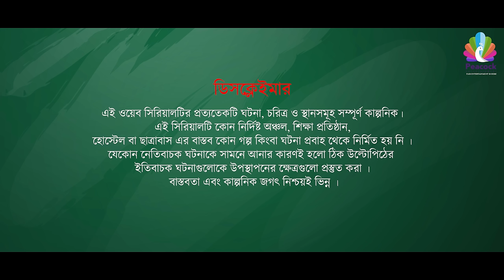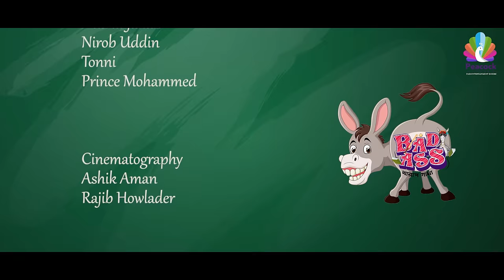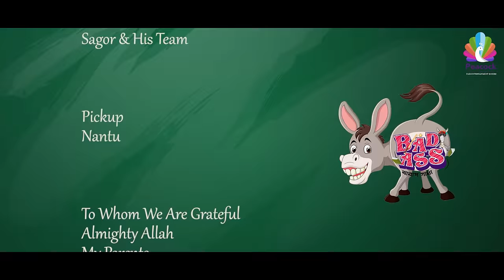Bad Ass (খারাপ গাধা) Ep 08 | Prottoy Heron | Mahima | Bannah | Samina | Mona | Anik | New Natok 2023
Peacock Entertainment brings to you New Web Serial “Bad Ass (খারাপ গাধা)” Prottoy Heron, Zillur Rahman, Tanbir Niloy, Makhnun Sultana Mahima, Rashed Arman, Rocky Khan, Sarjin Hossain Jim, Rayhan Khan, Taufiqul Hasan Nihal, Talha Khan, Samina Bashar, Tanzim Hasan Anik, Sharmin Sultana Shormi and many more

Hope you will enjoy all of our Web Serial, Bangla Natoks, Telefilms,  Short films and many more exciting videos on Peacock Entertainment
Web Serial “Bad Ass"

Concept n' Direction : Mabrur Rashid Bannah
Story n' Screenplay : Mosabber Hossain Muid
Producer : Zulkar Nyene Bhuyan

Cast :
Prottoy Heron
Rashed Amran
Rayhan Khan
Tanbir Niloy
Makhnun Sultana Mahima
Samina Bashar
Taufiqul Hasan Nihal
Tanzim Hasan Anik
Talha Khan
Sarjin Hossain Jim
Zillur Rahman
Rocky Khan
Bappi Ashraf
Shahin Mridha
Shamim Ahmed
Sharmin Sultana Shormi
Maria Khan Anamika

Associate Director : Rezwadud Mahin
Assistant Directors : Rashed Amran (Chief), Alomgir Hossain, Abdullah Noman, Alamin Mahmud

Cinematography : Ashik Aman & Rajib Hawlader

Edit n' Color : Shamim Rahman

Poster : Nazmul

Label:  @peacockentertainmentlimited

Peacock Entertainment YouTube channel is the complete package of unlimited entertainment.

Welcome to the official YouTube channel of Peacock Entertainment. Peacock Entertainment offers a diverse mix of natoks, telefilms, short films, drama and other entertainment programs. We deliver entertainment programs across all platforms: TV, Internet and Mobile (including apps). We broadcast all over the universe.

*** ANTI-PIRACY WARNING ***
This content is Copyright to Peacock Entertainment. Legal action will be taken against those who violate the copyright of the following material presented!